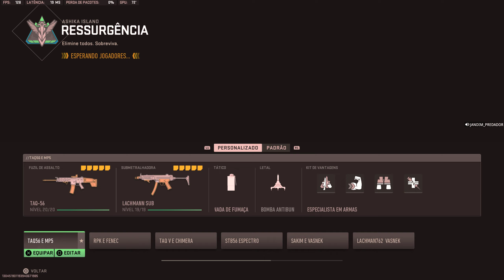MW2 resurgencia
JOGANDO COM JANDIM kkkkk...